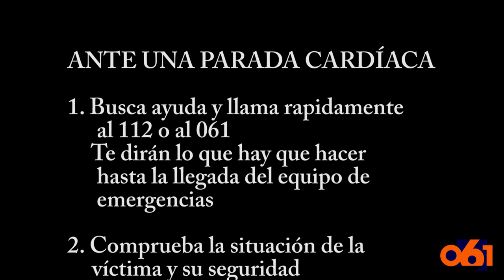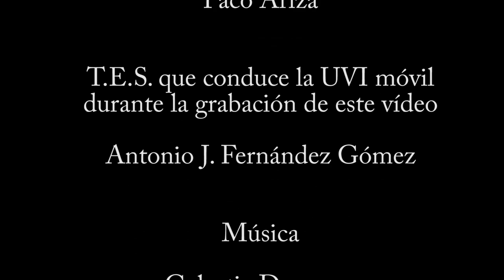LOS NIÑOS TAMBIÉN PUEDEN SALVAR VIDAS (Versión original con subtítulos)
Este vídeo lo grabé para concienciar a la población de la importancia de saber actuar ante una Parada Cardio Respiratoria y de saber hacer la RCP.
La idea partió de un grupo de trabajo formado por profesionales del 061 del Servicio Provincial de Almería (Gestores/as de Emergencias, Médic@s, Enfermer@s y TES), y de la directora de dicho servicio, que también formaba parte de este grupo de trabajo. Para el rodaje, hicieron un guión y convencieron a sus hij@s para que lo interpretasen. Agradecimiento especial a estos chic@s, que supieron interpretar su papel a las mil maravillas.
Por supuesto, contábamos con la autorización tanto de los menores de edad como de sus padres/tutores.
Y que nadie dude de que la UVI, cuando está en movimiento, está siendo conducida por un adulto, Técnico de Emergencias Sanitarias.
Durante la edición del mismo decidí incluir subtítulos para que las personas con discapacidad auditiva pudieran disfrutarlo también y a última hora hice una versión narrada, que se extiende hasta los 8 minutos para que las personas con discapacidad visual también tengan acceso al mismo. Colgaré también esa versión.